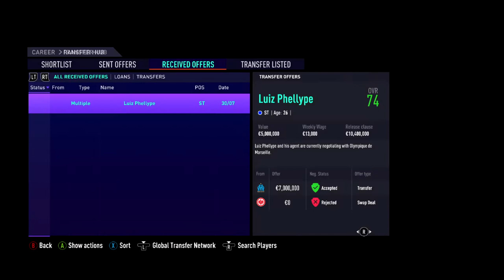LIGA NOS BEGINS #03 | FIFA 21 - SPORTING CP CARRER MODE | (PC)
Hello everyone and welcome to another episode of my Career Mode with Sporting CP on FIFA 21!!

In this episode with start our campaing in Liga NOS!!
And we found a beast youth player in Brasil!!!